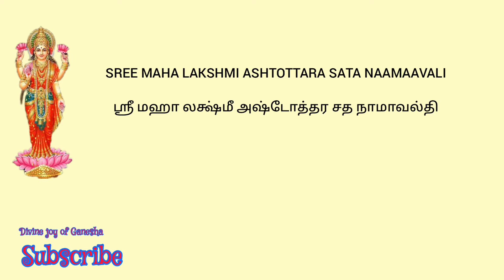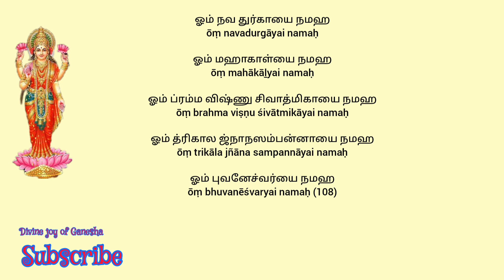Sri Lakshmi Ashtothram | ஸ்ரீ லக்ஷ்மி அஷ்டோத்திரம்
SREE MAHA LAKSHMI ASHTOTTARA SATA NAAMAAVALI

ஸ்ரீ மகாலட்சுமி அஷ்டோத்திரம்